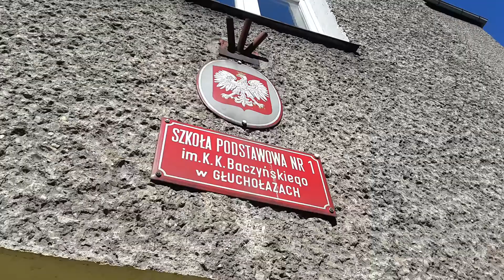Ostatnie przygotowania do festiwalu nauki.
Czy widziałeś lewitujący pociąg?  Czy prąd elektryczny można zobaczyć? Czy ty też wspominasz  fizykę ze szkoły jako takie tylko teoretyczne męczarnie?  A przecież na fizyce opiera się cały świat i większość współczesnych wynalazków. Park naukowy czynny już od 10.00. Serdecznie zapraszamy.